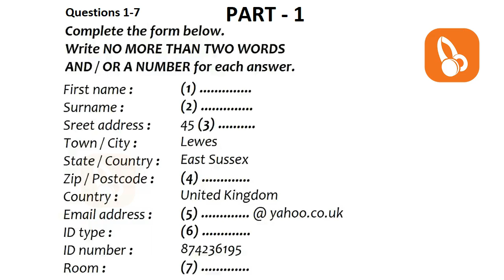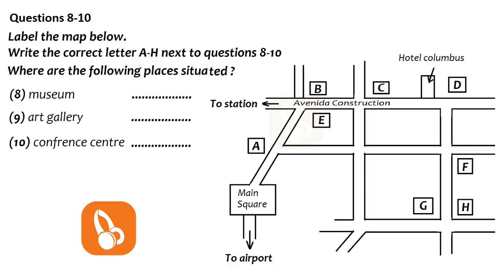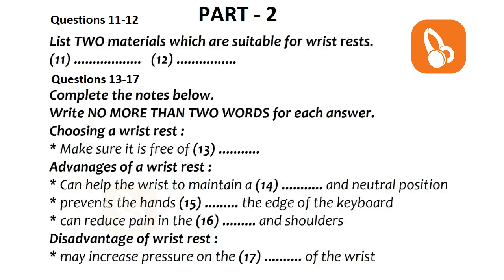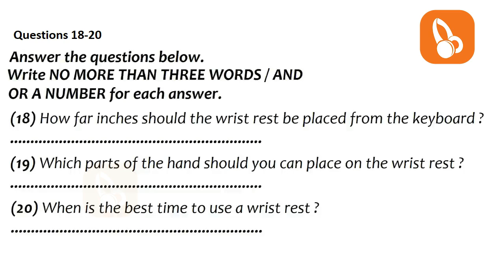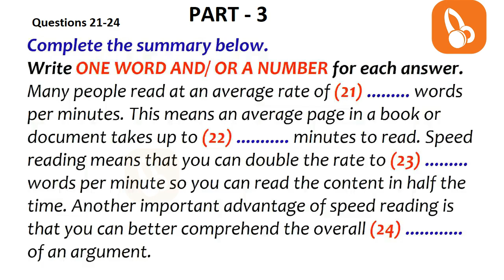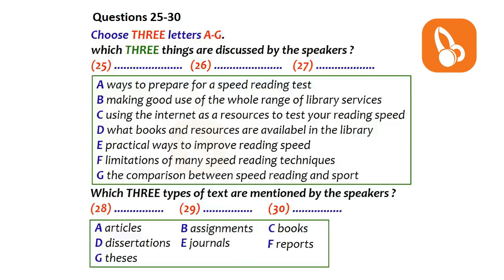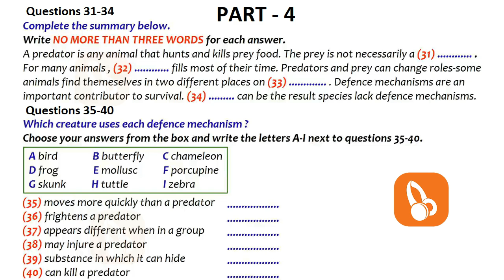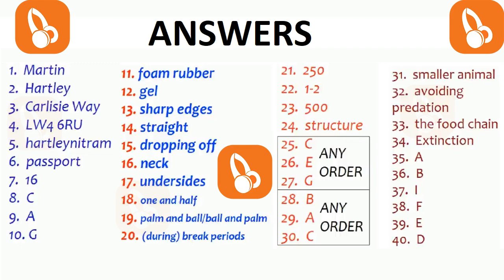💕😀 REAL NEW BRITISH COUNCIL IELTS LISTENING PRACTICE TEST WITH ANSWERS - 29.05.2021